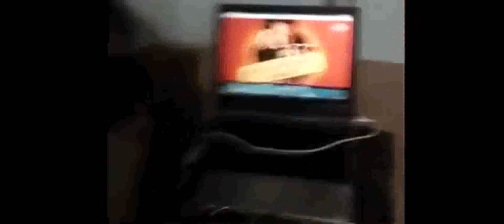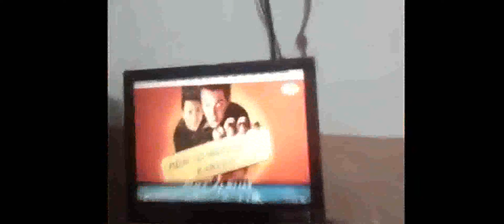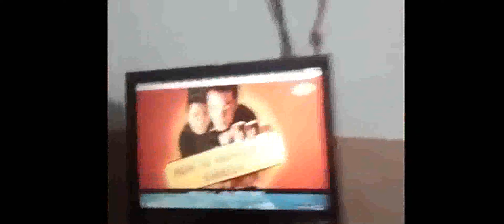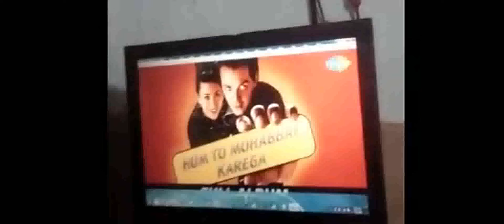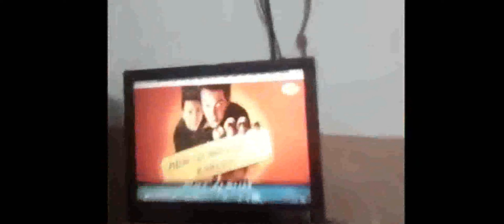Hum To Mohabbat Karega 2000 Full Movie Hindi comedy film Bobby Deol and Karisma Kapoor,